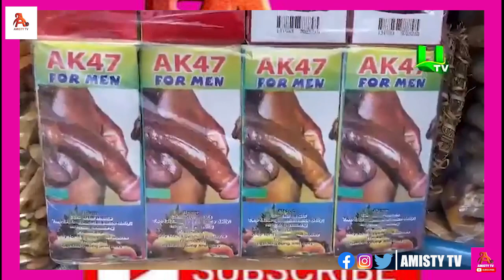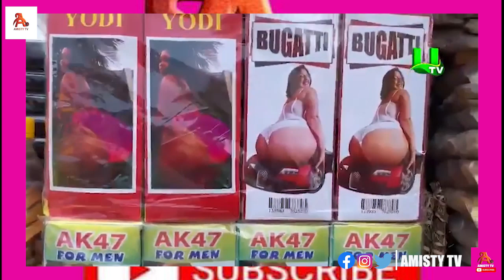Shocking Pharmacy Council With FDA & Ghana Police Chase Medicine Peddler at Circle Neoplan VIP stion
Pharmacy Council in collaboration with FDA, police chase medicine peddler’s at Circle Neoplan and VIP stations

AMISTY TV